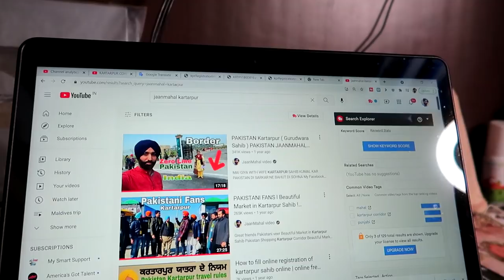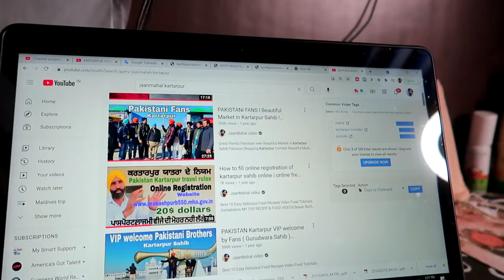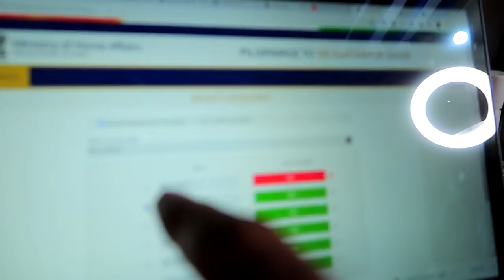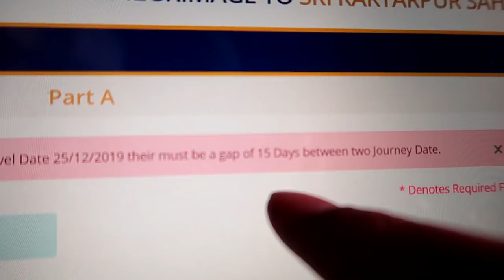mai ni ja sak da Karatpur Pakistan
vlogs video